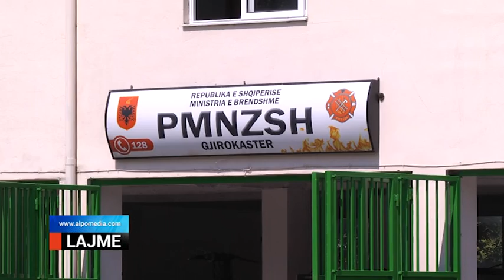LAJMET 21 SHTATOR 2016